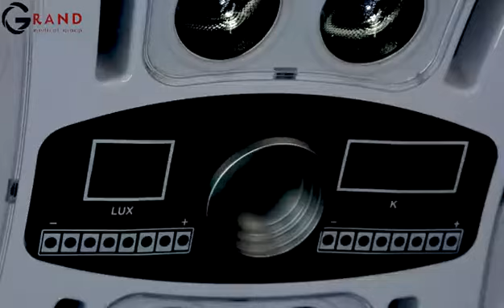Dental Lamp Inductive Touch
Grand medical group is large scale manufacture and accumulated lots of experience to improve the quality and design, with the purpose to supply more competitive products to our customer. These years we have lots of business worldwide and benifit a lot and get good reputation by supplying best goods with high performance and stable quality. OR equipment, like OT table and OT light is our main advantageous products which we started to make since 1992, with leading technology in China. We win the market not by low price to attract the customer to do One-off sale, but by excellent quality control plus best service to win the good reputation.